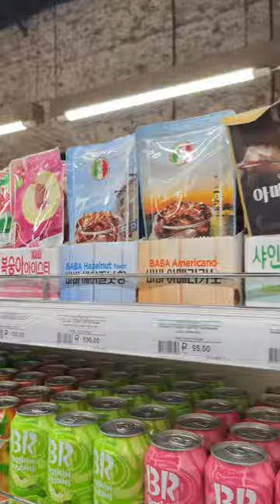Korean convenience stores have way too many things 😫